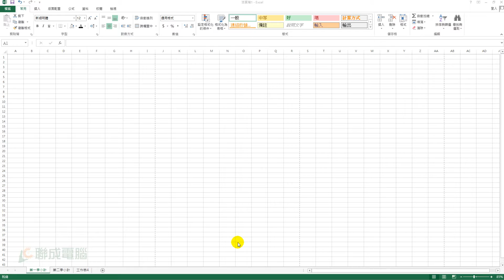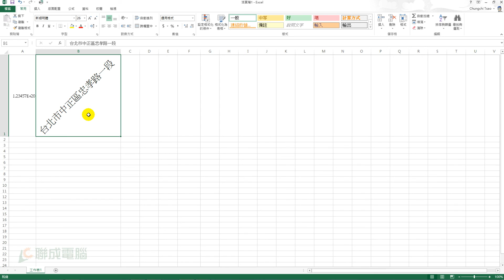【Excel 2013】基礎訓練-儲存格的調整技巧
學會 Excel 2013 欄寬與列高的各種設定。